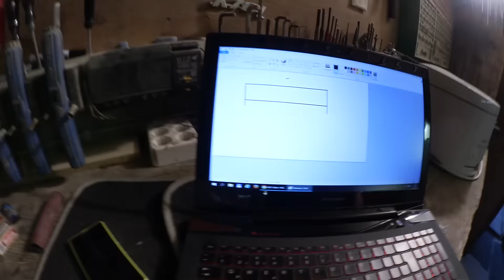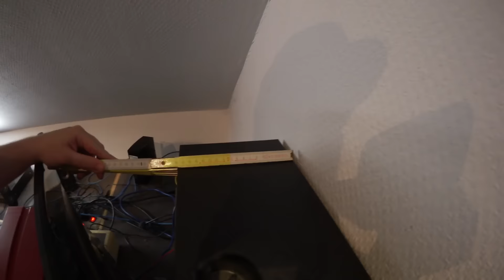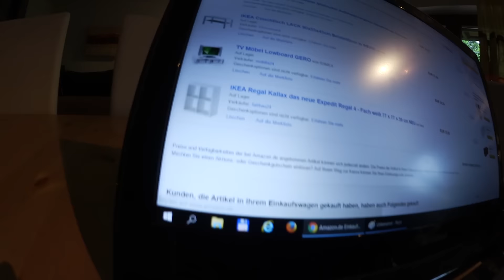UNFALL & BLUT - ABRISSKOMMANDO ! Youtube Studio Guide #5 vLOG German Deutsch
Meine Maus:
Logitech G502 Proteus Core Tunable Gaming Maus

Mein Mauspad:
Logitech G440 Hard Gaming Mauspad

Mein Keyboard:
Perixx PX-1800 Gaming Tastatur